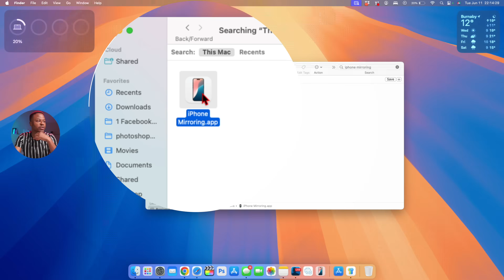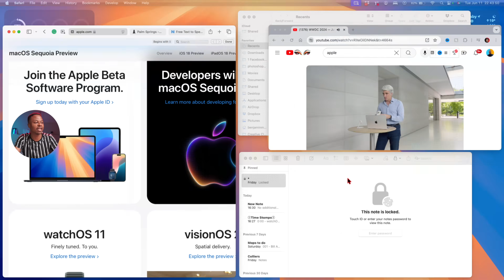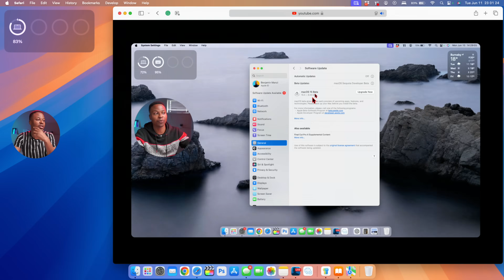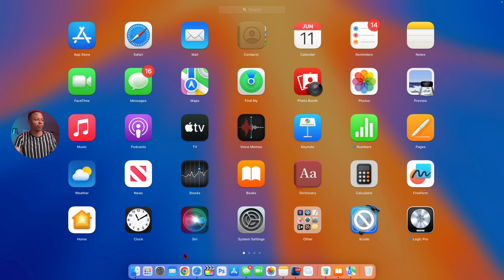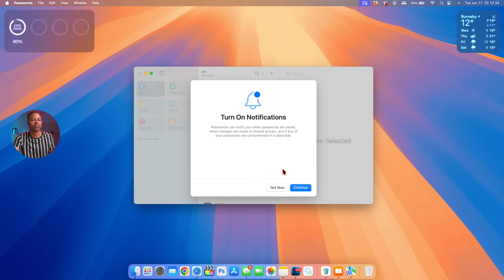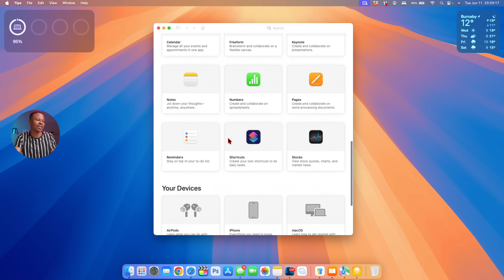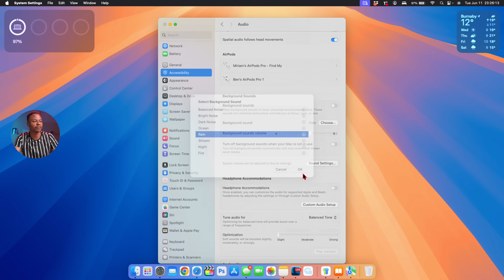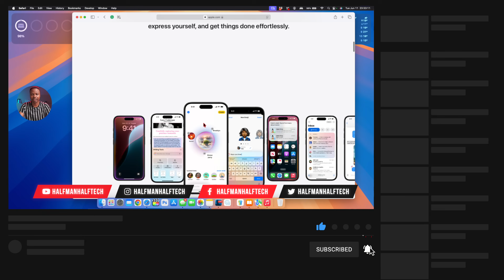MacOS 15 Sequoia Hands On First Look! 60+ New Features & Changes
WWDC 2024 unveiled a plethora of thrilling new software features, spotlighting Apple’s entry into the AI realm, a significant revamp for iOS 18, and the newest iteration of macOS Sequoia. Before diving into all the WWDC excitement, let’s take a closer look at the macOS Sequoia Beta!

Here are some key highlights and changes introduced in macOS Sequoia:

ⓘTime Stampsⓘ
00:00 - macOS 15 Sequoia hands on look
00:11 - macOS 15 supported devices
00:23 - iPhone Mirroring feature
00:44 - this hasn’t changed on macOS 15
00:58 - windows snapping or tiles
03:20 - Tile shortcuts keys
03:50 - screen restrictions
04:02 - Safari
06:09 - FaceTime Video backgrounds
07:04 - Messages
08:54- new applications
09:08 - New Passwords application
11:05 - New Calculator app
11:41 - Notes
12:38 - Games
12:50 - New Tips Application
13:11 - system settings changes
13:38 - important new Wifi settings
14:08 - New Wallpapers & Screen Savers
14:54 - New sounds
15:15 - New Photos updates
15:38 - New Maps
16:00 - Music and audio
16:16 - Apple intelligence

This was Streamed & Recorded using Ecamm Live.

Gear I use:

Ecamm Live macOS software to control my cameras: Try it out

Amazon Links for productions:

C stand on wheels

Amaran 200Xs

Light dome 3 softbox

A Roll Camera: Sony Zv E10
A Roll Lens: Sigma 16mm f1.5 Sony E mount

B Roll Top down Camera: Sony a6600
B Roll Lens: sigma 56mm f1.4 Sony e mout

Rode Video Mic NTG

Wireless mic: Hollyland Lark Max

Govee Light stand: I have 2 of these

Legato can link 4K: I have 2 of these. One per camera

Vivo All in one studio stand

Sand bags

Hdmi to micro hdmi cable

Lanzi Hair Light

Over head arm

Ulanzi : Quick release plate: I have 3 of these

Desk Mat